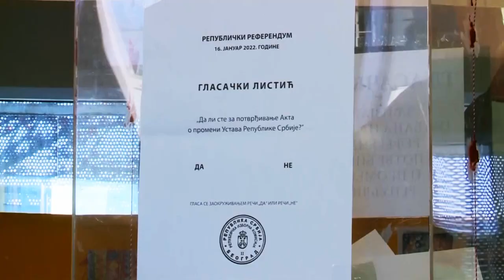Serbia kërkon t'i mbajë zgjedhjet e 3 prillit edhe në Kosovë